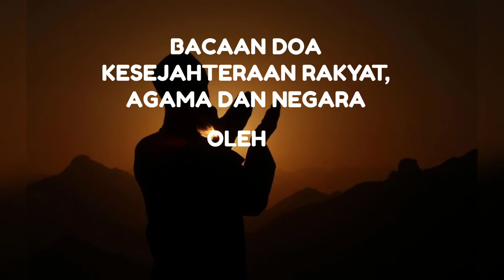BACAAN DOA KESEJAHTERAAN RAKYAT, AGAMA DAN NEGARA SEMPENA PELANCARAN PROGRAM BULAN KEBANGSAAN 2021.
BACAAN DOA DI SAMPAIKAN OLEH USTAZ NOOR AZRUL BIN AHMAD